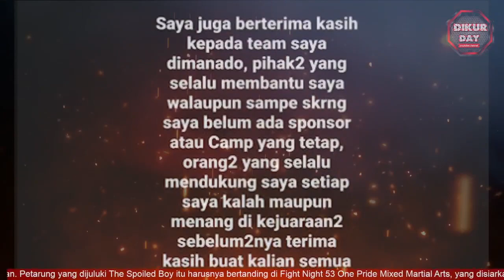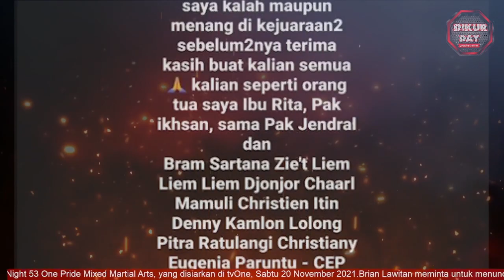GUGUN GUSMAN VS BRIAN DI FN 53 ?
gugun gusman sudah kembali dan siap melawan brian lawitan di fn53, tapi apakah brian siap meladeni gugun di fn53?
brian lawitan dirumorkan mundur dari title fight melawan gugun gusman. tetapi apakah benar ? Brian lawitan adalah atlit kickboxing Nasional yg saat ini memegang title interim. seorang atlit yg berprestasi di kejuaraan kickboxing Sea Games.